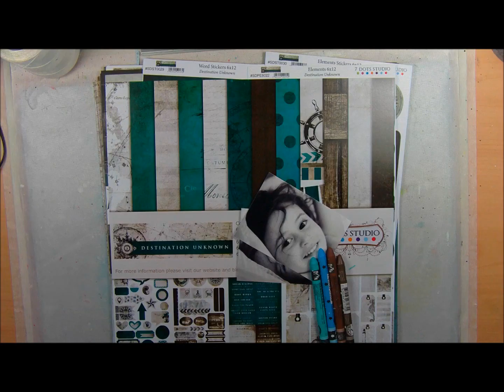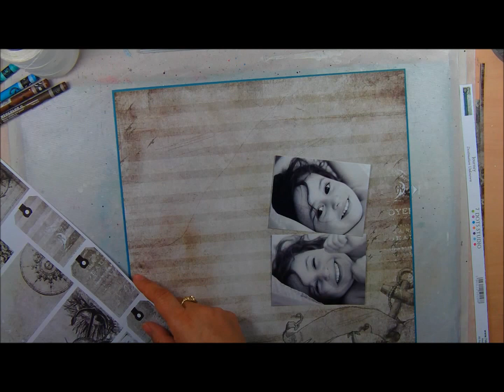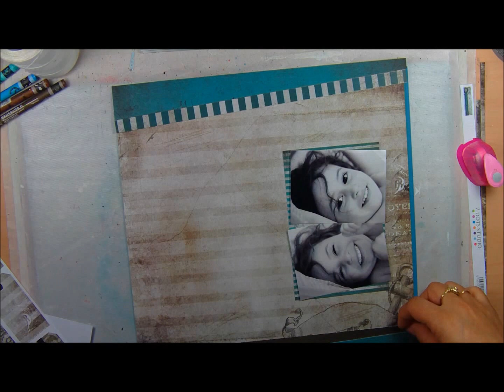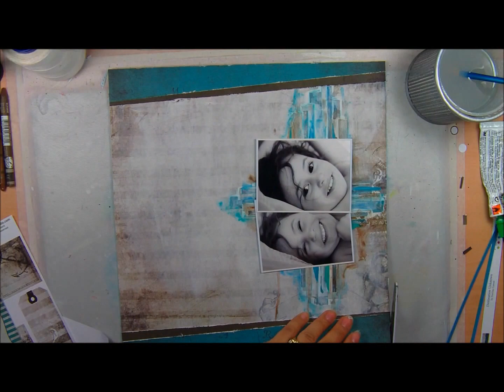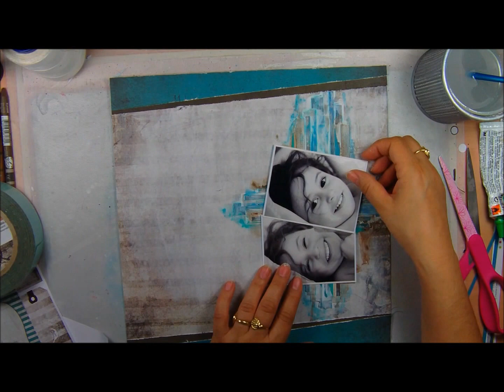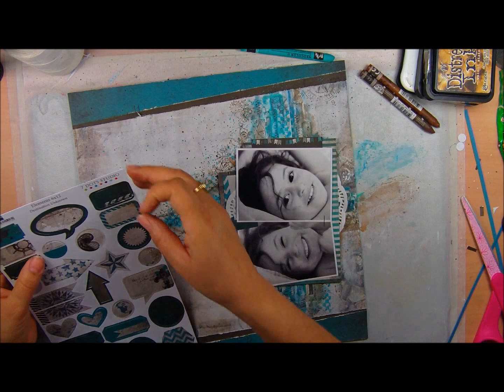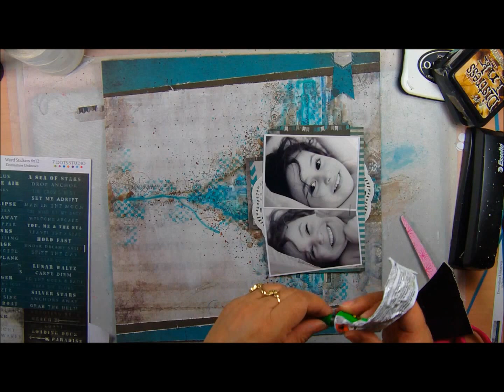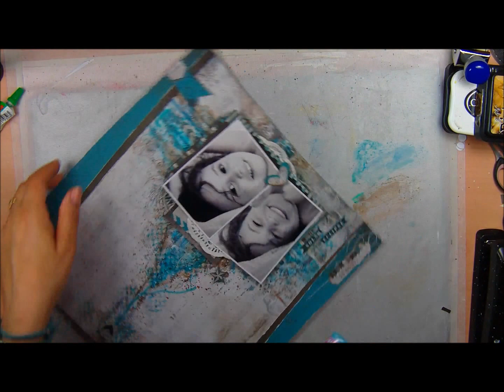"mermaid kisses"video process #26